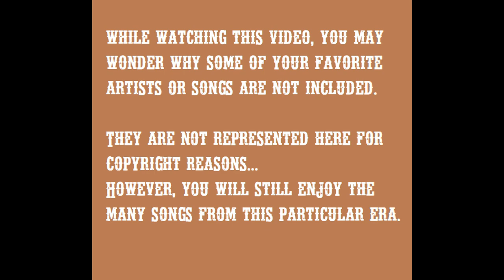Open Your Years To 1990s Country Music, Volume Two